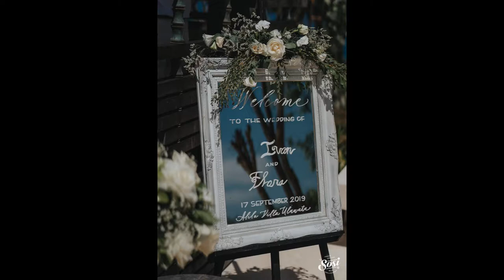海外婚禮 | OVERSEA BALI 峇里島 ALILA VILLAS ULUWATU Ⅱ｜SOSI婚紗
婚禮攝影：俠 sosi ALLEN
攝影協助：淘 sosi DT
新秘造型：Joyce Fashionable Artist/造型美學
婚紗禮服：自備
婚禮場地：BALI 峇里島 ALILA VILLAS ULUWATU